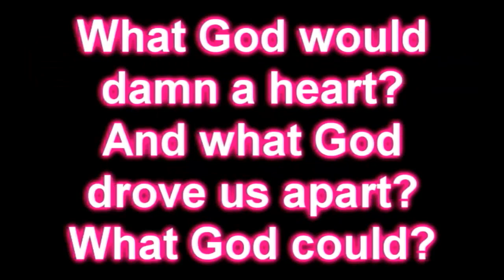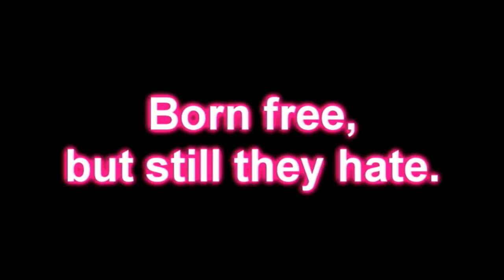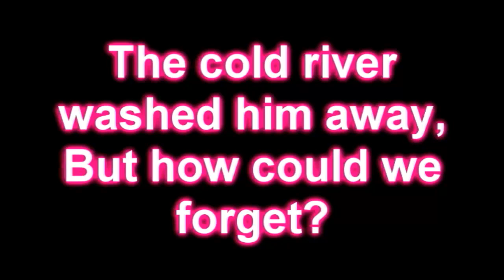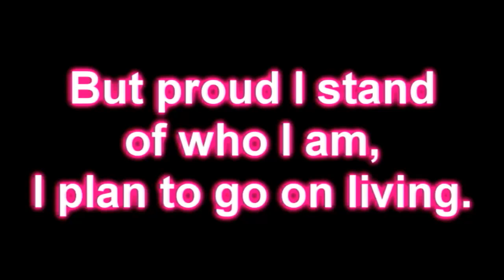Rise Against- Make It Stop (September's Children)